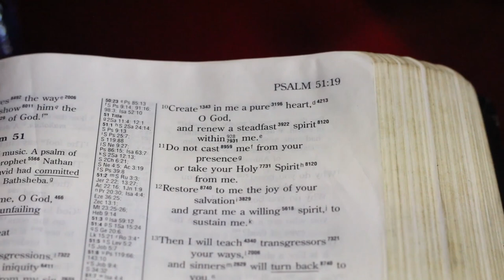David Size. Ndinochema Ishe Mwari